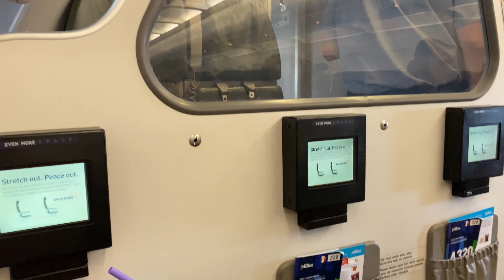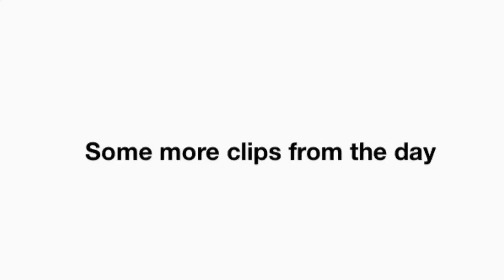St. Lucia travel vlog // come w me to St. Lucia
Xoxo
Ella

Ur worth everything